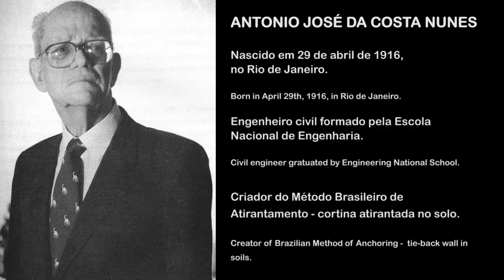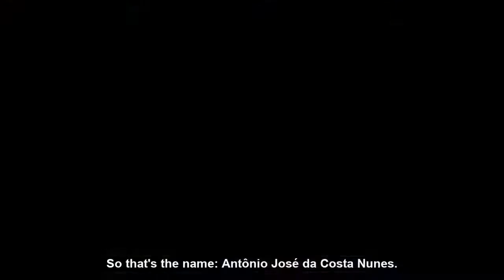Projeto Cápsula do Tempo: Antônio José da Costa Nunes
O engenheiro Antônio José da Costa Nunes, que presidiu a ABMS de 1952 a 1954, é um dos nomes escolhidos pela entidade para representar a geotecnia brasileira no Projeto Cápsula do Tempo. Costa Nunes foi um dos maiores engenheiros geotécnicos do Brasil e criador da ancoragem em solo.

O Projeto Cápsula do Tempo é uma iniciativa da Associação Internacional de Mecânica dos Solos e Engenharia Geotécnica (ISSMGE) para resgatar a história de geotecnia mundial. Além disso, o projeto pretende trazer à tona a experiência coletiva dos países membro, para estimular o debate.